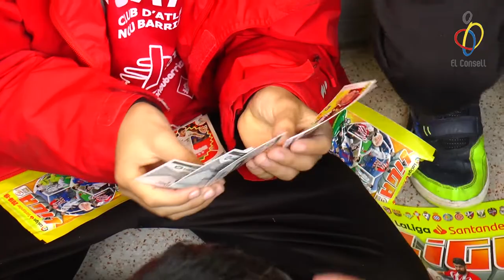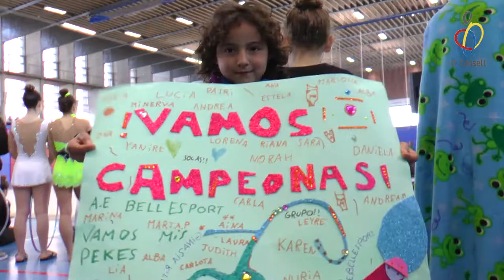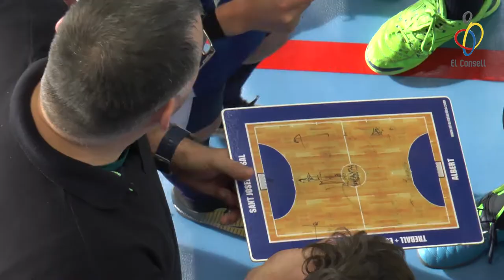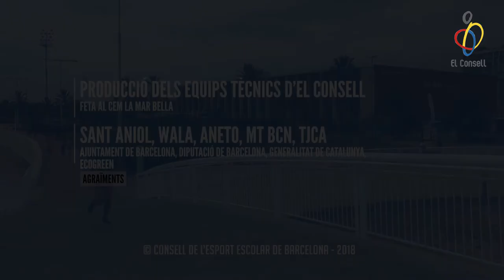vlog ep15 El criquet ha arribat per quedar-se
Benvinguts al quinzè episodi del nostre vlog. Si t'agrada, dóna'ns un LIKE, subscriu-te i fes clic a la campaneta. Això ens ajuda molt! :)

Guia del vlog:
01:07 – Cros Les Corts
04:14 – 1ª fase Gimnástica Rítmica Individual
05:42 – Lligues recreatives FEEB
07:04 – Armghan Khan
09:52 – Escola de Bàdminton
12:07 – Els tips d’El Consell
14:28 – L’agenda de la semana
15:25 – Adeu!